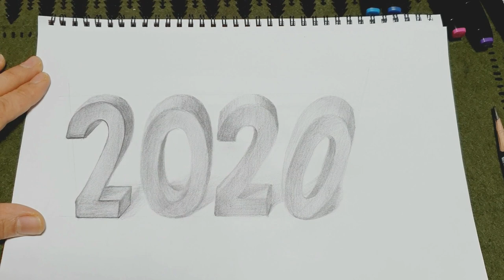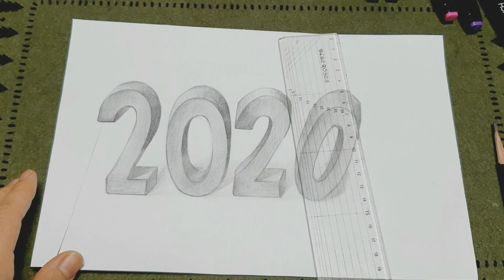How To Draw 3D Pencil Drawing-입체연필화 / 캘리안Callian